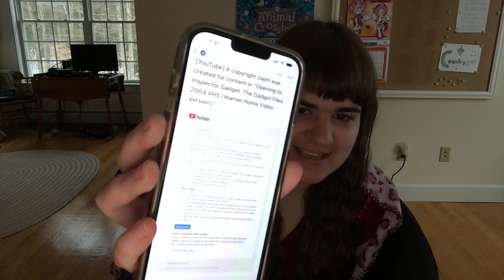Bad News for 02/02/23 (Groundhog Day Special)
My 2004 VHS opening of the Warner Home Video version Inspector Gadget: The Gadget Files got Content ID flaged by Warner Bros. Films. The content was used is Tom and Jerry: The Magic Ring and the reference is full movie master. Happy Groundhog Day!

Caitlin Burakiewicz
94 Bennett Brook Rd